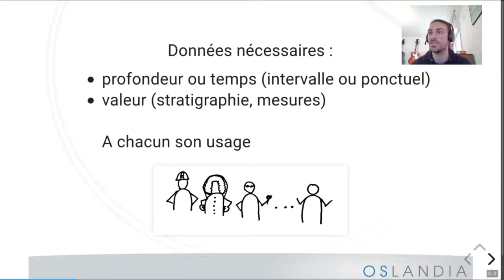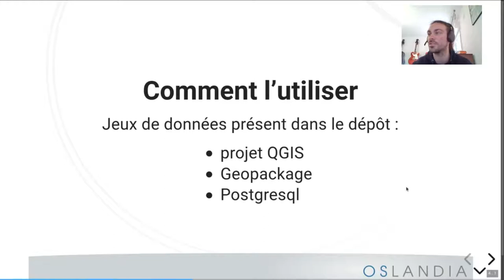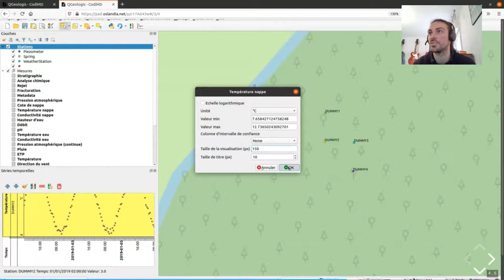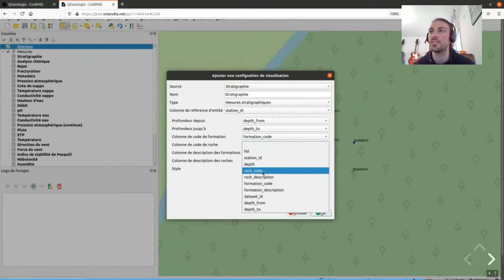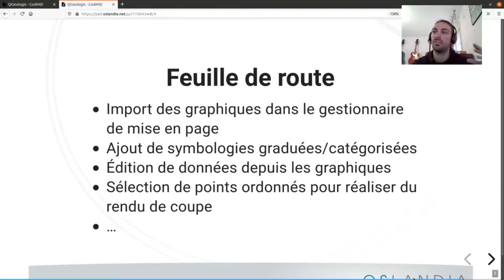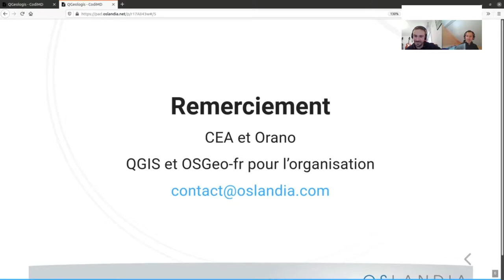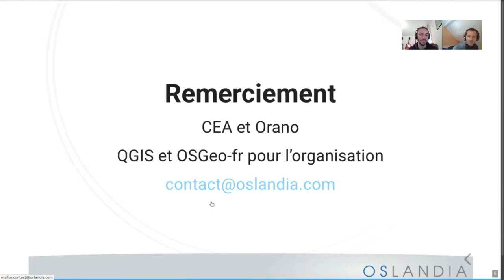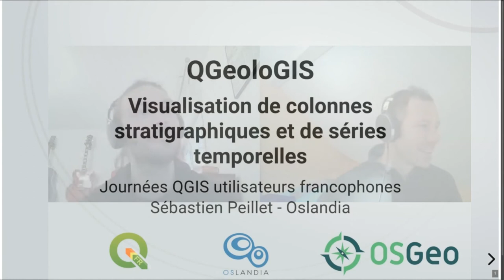QGeoloGIS, visualisation de colonnes stratigraphiques et de séries temporelles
Présentation aux journées QGIS FR 2020

Les géologues ont besoin de visualiser des colonnes stratigraphiques et/ou des données de séries temporelles. Cependant aucun logiciel libre n’offrait cette fonctionnalité. C’est pour combler ce besoin qu’a été créée l’extension QGeoloGIS, ce qui en fait une nouvelle corde, géologique, à l’arc de QGIS.

Cette extension permet de configurer une couche de points (forages) avec d’autres données (stratigraphies, fracturation, données capteur) afin de les afficher sous forme de colonnes stratigraphiques. Cette conférence sera l’occasion de présenter l’avancée du projet, la feuille de route des développements à venir et un exemple de configuration de projet.